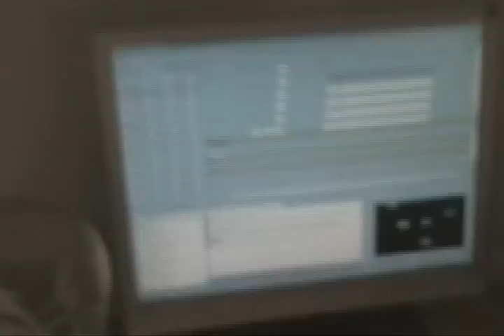DV cam recording on tape + magnets = this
Tarzan.